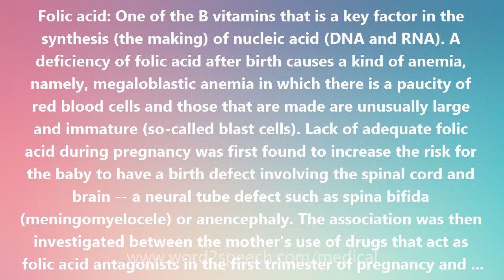Folic acid - Medical Definition and Pronunciation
Title: Folic acid

Folic acid: One of the B vitamins that is a key factor in the synthesis (the making) of nucleic acid (DNA and RNA). A deficiency of folic acid after birth causes a kind of anemia, namely, megaloblastic anemia in which there is a paucity of red blood cells and those that are made are unusually large and immature (so-called blast cells). Lack of adequate folic acid during pregnancy was first found to increase the risk for the baby to have a birth defect involving the spinal cord and brain -- a neural tube defect such as spina bifida (meningomyelocele) or anencephaly. The association was then investigated between the mother's use of drugs that act as folic acid antagonists in the first trimester of pregnancy and the birth of a child with a congenital malformation (birth defect). It was found that folic acid antagonists increased the risk not only of neural tube defects but also of congenital heart malformations, cleft lip and palate, and urinary tract defects. Folic acid, it now is clear, reduces the risks for a remarkably broad gamut of birth defects. In order for folic acid to be effective in preventing these birth defects, the vitamin must be consumed every day beginning before conception and continuing through the first three months of pregnancy. Educating women (and their doctors) about the importance of folic acid is going to require a major effort. According to one study, only 10% of women know that folic acid should be taken before pregnancy.